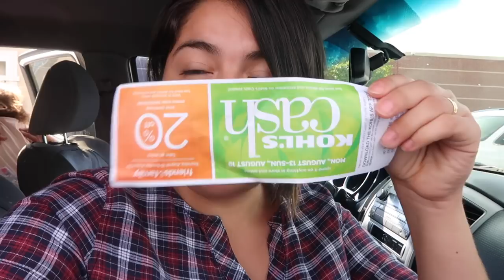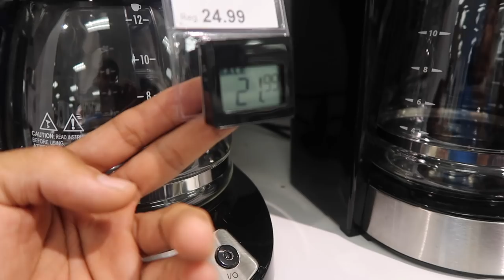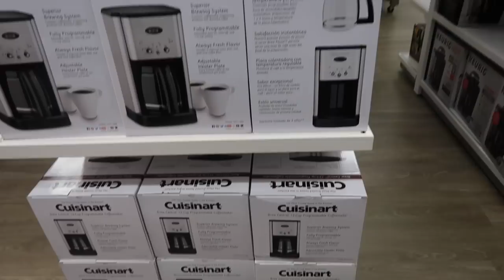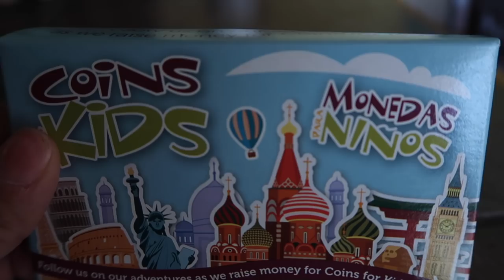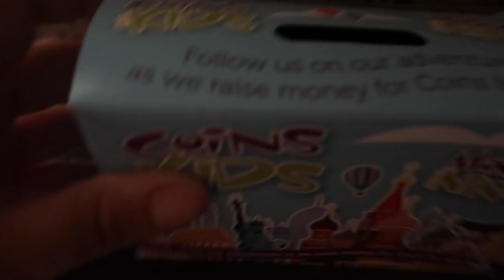Fuímos a gastarnos los $20 que nos dió la tienda Kohls || Día normal de ama de casa